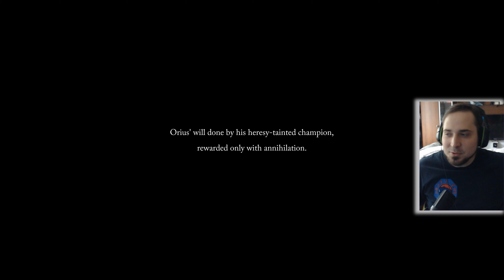Lords of the Fallen végigjátszás #19 | A király, a bukott isten, és a mindent elszívó lámpa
Ending: egynek elment
Final boss: Naggyon nagy MEH
GOTY? Részemről biztosan nem.

Bossok:
48:10 - The Sundered Monarch
1:01:37 - Adyr, the Bereft Exile

1:10:38 - záró gondolatok